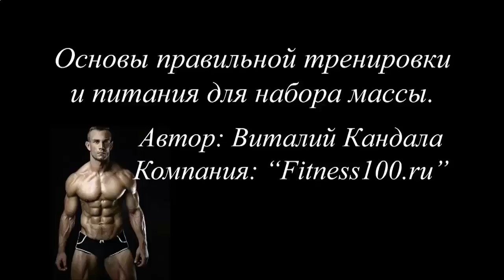Накачать мышцы за 1 месяц